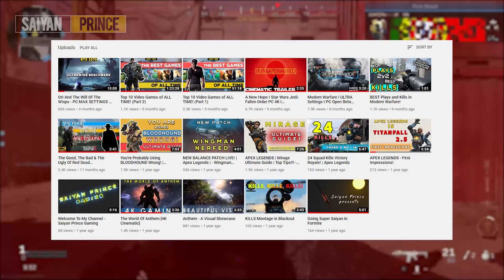WELCOME TO MY CHANNEL ❗️ | Saiyan Prince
Today's video is an introduction to my channel. I discuss all the new content that I'm working on and finally address one of the most commonly asked questions I ever get. Who & What is the Saiyan Prince?

📹 My streaming gear:
🎮 YouTube Gaming
🔥 Daily Uploads
📝 Game Reviews
📣 News ... and More!

Saiyan Prince is a channel dedicated to making gaming & technology more accessible for anyone via product reviews, streams, news, how-to videos and more!